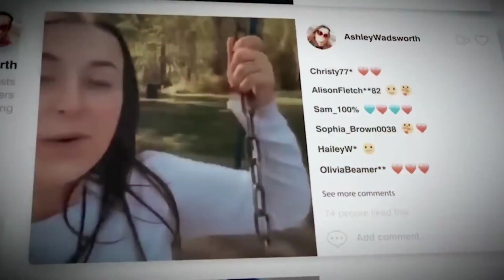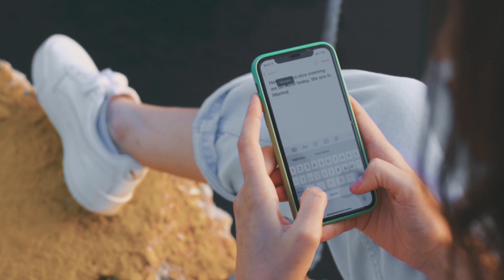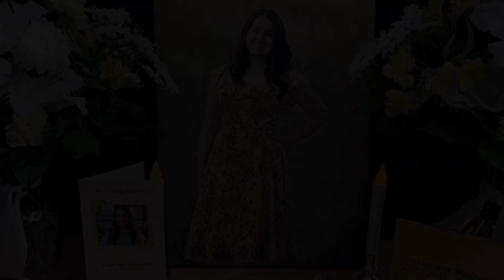پرونده قتل اشلی ودزوردت :سرنوشت وحشتناک عشق اینترنتی که قابل باور نیست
ایندفعه براتون پرونده قتل یه دختر ۱۹ ساله رو اوردم بنام اشلی ودزورت که قربانی ساده لوحی و دل پاک خودش شد ...
سلام قشنگا
مرسی که این ویدیو رو تماشا کردی، اگه ازش خوشت اومد حتما واسم کامنت بذار و بگو دوست داری چه ویدیویی واست درست کنم، ضمنا با لایک ویدیو و سابسکرایب کردن چنل به من کمک میکنی که انرژی بگیرم. مرسی هستی دوستم

کلبه وحشت
Kolbeye vahshat
اشلی ودزورد
جک سپل
Ashley wadsworth
Jack sepple
خیانت
قتل به خاطر خیانت
قتل ناموسی
قتل به خاطر عشق
جنایت
قتل
پرونده جنایت
پرونده قتل
پرونده حل نشده